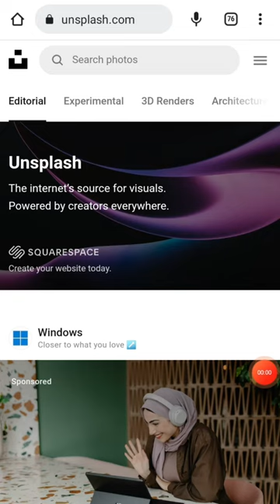Top 3 Website for copyright Free Images | CS TechTube